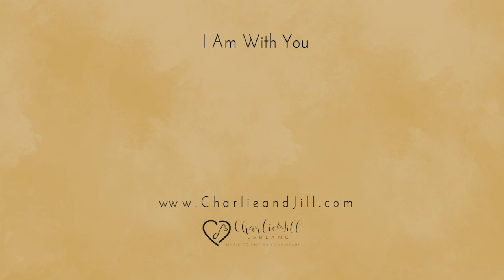Charlie & Jill LeBlanc | I Am With You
From the Album: I Dare To Believe